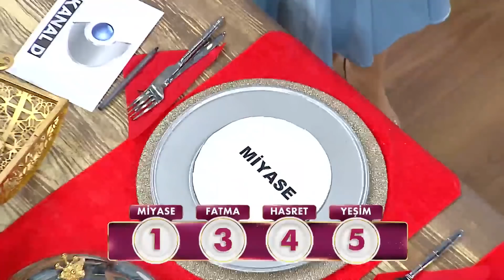Nurten Hanım'dan Kaos Dolu Puanlama - Gelinim Mutfakta 11 Mart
Gelinim Mutfakta 885. Bölüm - Nurten Hanım tabakları puanladı. ''KAÇ KERE ANLATACAĞIM!''

Gelinim Mutfakta'nın 11 Mart 2022'de yayınlanan 885. Bölümde Yeşim Öksüz-Beyhan Öksüz, Miyase Türkel-Sevilay Başar, Hasret Vural - Nurten Kangal, Fatma Taşkın - Mevlüde Taşkın   çiftleri "Tedirgin Baklava'  için yarıştılar!